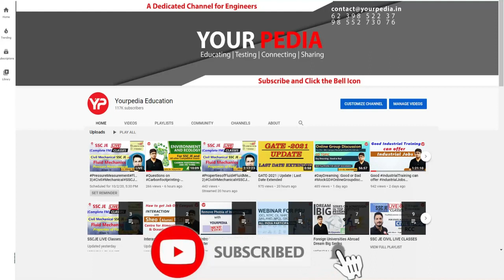Turbo Machine | Mock Interview | ME | Turbo Machine Interview Questions for CMERI | Prepare with YP